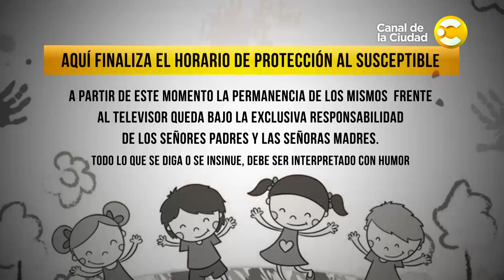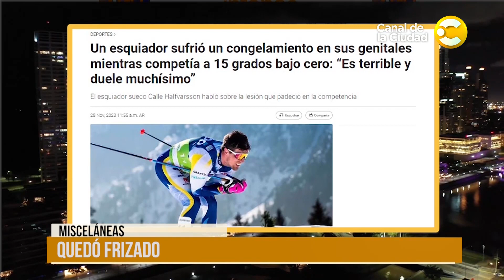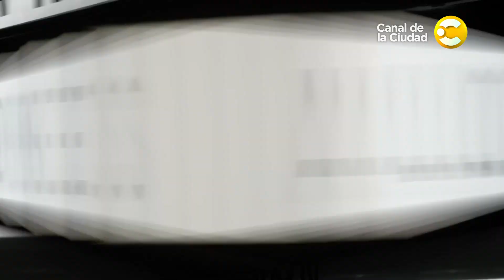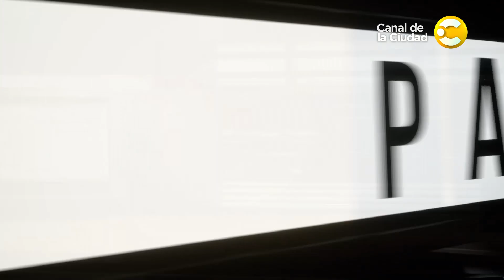Para Alquilar Balcones con Diego Sucalesca │ 28-11-23